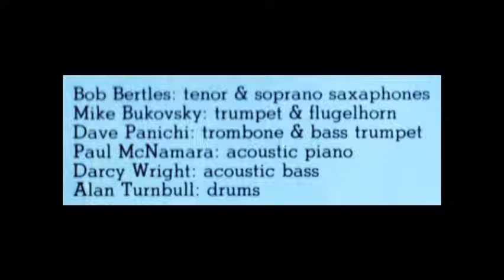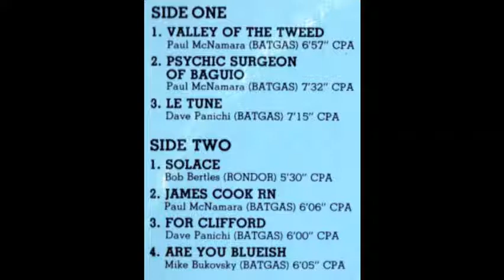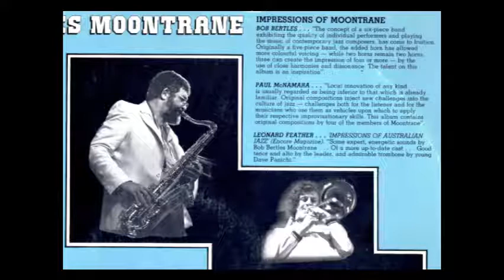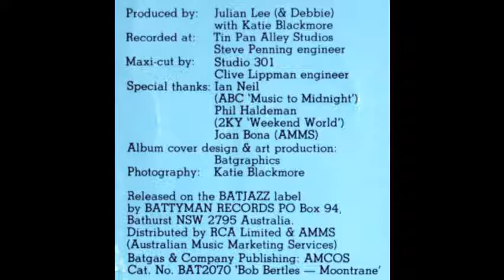Bob Bertles Moontrane - James Cook RN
Album released in 1979. Song composed by Paul McNamara.
Bob Bertles: Tenor & Soprano Sax
Miroslav (Mike) Bukovsky: Trumpet & Flugelhorn
Dave Panichi: trombone & Bass Trumpet
Paul McNamara: Piano
Darcy Wright: Double Bass
Alan Turnbull: Drums